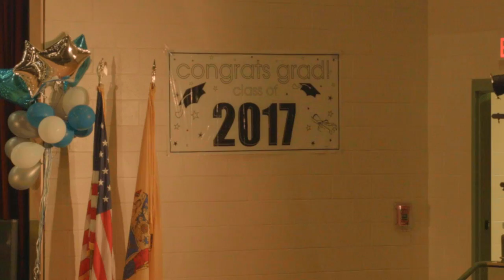Creative Arts Morgan Village Academy Graduation 2017